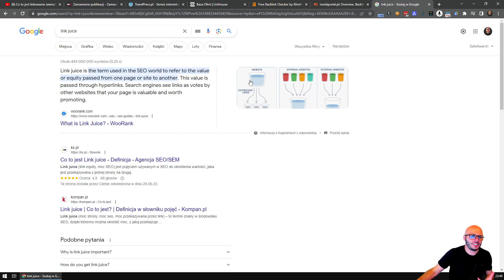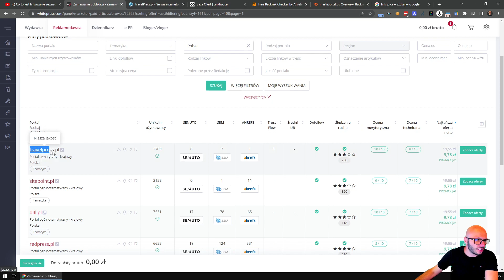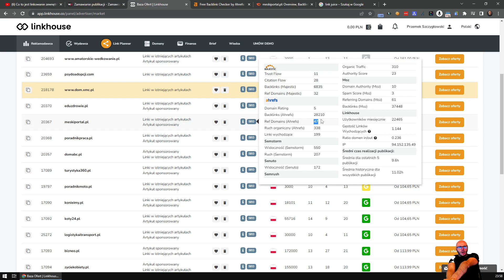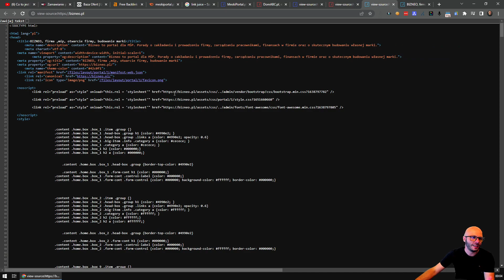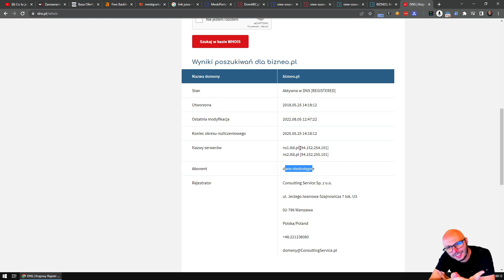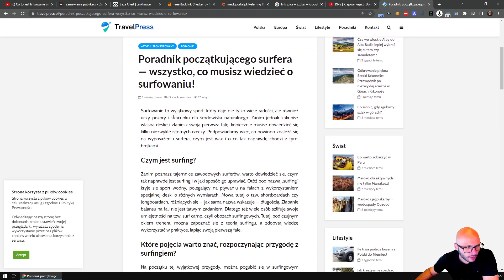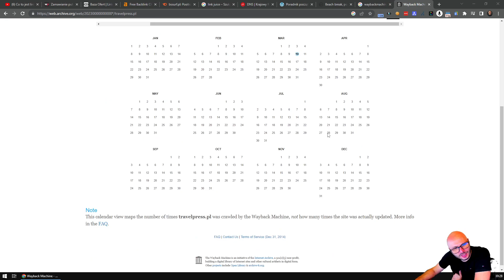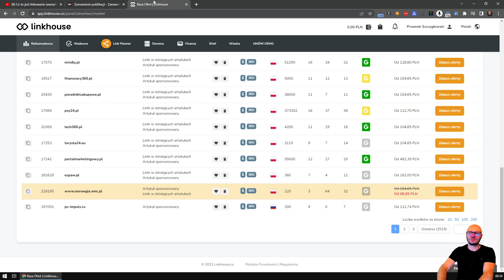Co to jest linkowanie zewnętrzne? Część 2. Skąd brać wartościowe linki?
Potrzebujesz pomocy z linkowaniem zewnętrznym?